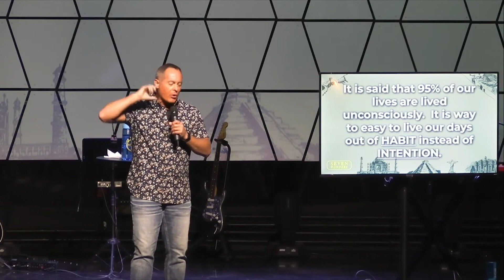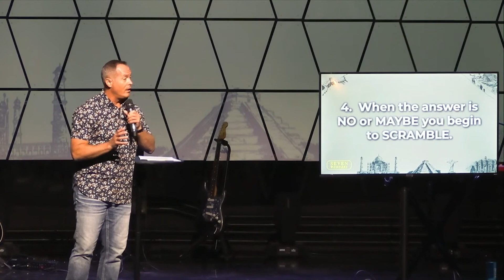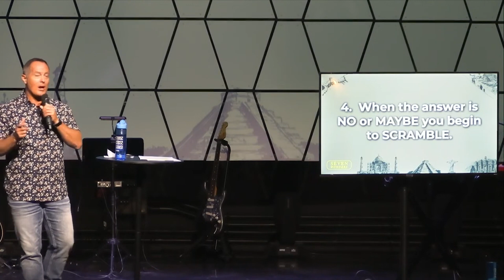Unpacking the Seven Core Questions: Laying the Groundwork for Change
In this eye-opening series, we'll explore the fundamental questions that shape our lives, habits, and relationships. Discover how your childhood experiences and unanswered core questions have influenced your behavior and learn how to find your answers in God's Word. Don't miss this opportunity to break free from unhealthy habits, find healing, and embrace a life of intention and purpose.

Christ Center exists to reach people for Christ and make disciples.